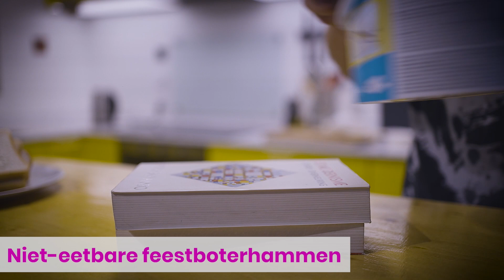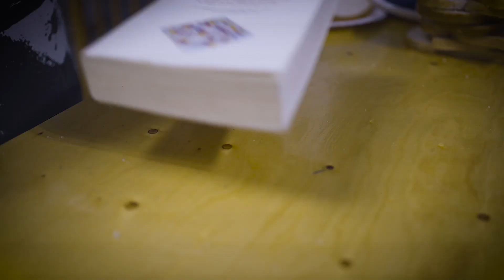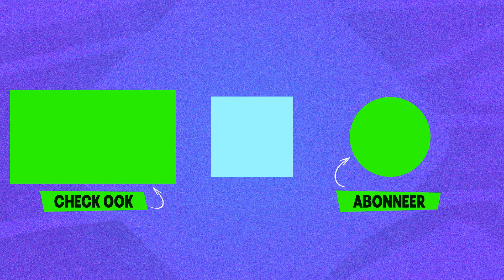Feestboterhammen maken | Doe Het Zelf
In deze video laat kunstenaar Maarten Bel zien hoe je feestboterhammen kan maken. Zowel eetbaar, als niet-eetbaar! Doe jij ook mee met de wedstrijd?

Deze video komt uit de aflevering 'Maarten maakt'.
Maarten Bel is kunstenaar. Hij maakt niet alleen kunst, maar hij speelt er ook vaak de hoofdrol in. Zo loopt hij als astronaut over straat en als kabouter in het park, en kijkt hij hoe de mensen hierop reageren. Maarten maakt van alles: stoeptegels met pootafdrukken van huisdieren, feestboterhammen en een grote varende rat. Janouk ontdekt de wonderlijke wereld van Maarten. Ard en Fjodor maken kunst van Blik.

Kijk hier de hele aflevering: klokhu.is/maartenmaakt